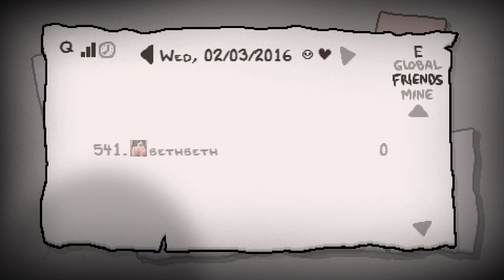Binding of Isaac: Afterbirth with GirlonDuty - Daily 2/3/2016 (Isaac) #4